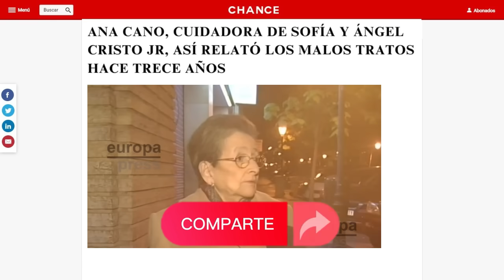🔴ASI RELATO Ana Cano CUIDADORA de SOFÍA y ÁNGEL CRISTO JR los MALOS TRAT0S hace TRECE AÑOS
Nuevo Canal de Youtube Un Español Cabreado
Ana Cano, cuidadora de Sofía y Ángel Cristo yu-nior, así relató los malos tratos hace trece años

Ahora que Ángel Cristo yu-nior ha hablado públicamente del infierno que vivió en su infancia por culpa de sus padres, Bárbara Rey y Ángel Cristo, Europa Press ha rescatado el testimonio de Ana Cano, la que fuera niñera de él y de su hermana Sofía. Una mujer que fue testigo de muchos momentos que sucedieron bajo el techo de esa casa, y que hace trece años hablaba sobre ello.

Ana nos aseguraba que la droga fue lo que destruyó ese matrimonio ya que antes eran muy felices pero a partir de la droga empezaron los problemas, dejando claro de esta manera que las adicciones de Ángel fueron el desencadenante del infierno que se vivió en esa familia.

La que fuera niñera de los hijos del domador de elefantes confirmaba que Bárbara fue víctima de malos tratos por parte de su marido y que fue amenazada con una pistola: Sí, también es verdad, siendo ella quien se quedó con el arma en el momento que discutían: me la dio él.

Además, se le pregunto si pensaba que Bárbara había sido capaz de perdonar a Ángel Cristo, y muy sincera, Ana nos contestaba que no tengo ni idea, no lo se porque no estuve en el cementerio pero de ahí no paso mas. Unas declaraciones que se producían días después del fallecimiento del domador

Santorini by Scandinavianz
Música | "Morning Sun" de LiQWYD Ver:
LiQWYD - Bondad...